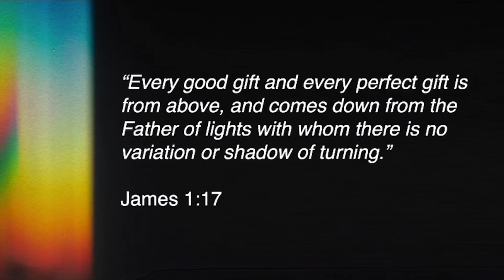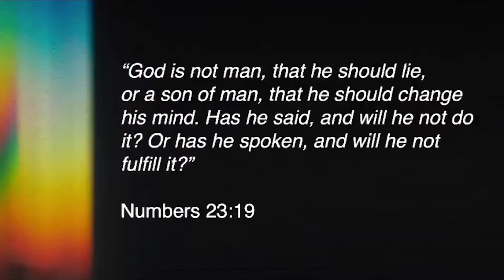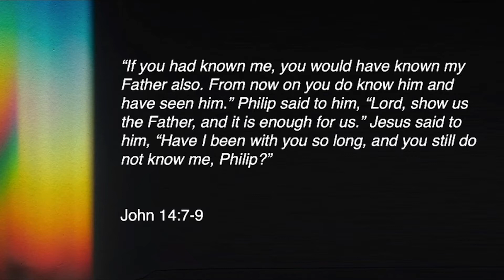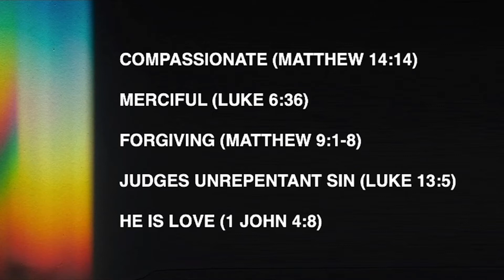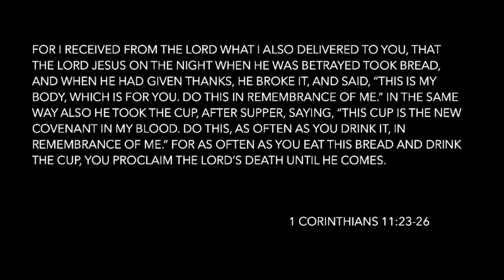God is Unchanging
Describing God is an easy, and also difficult task. What does the Bible tell us about his character, about his nature? It's easy because there are such clear, important traits of his character and yet those very traits can be difficult to put into words.
An important aspect of God's nature is his Immutability - how he does not change. What does that mean to us that God doesn't change? How does that help us understand him?